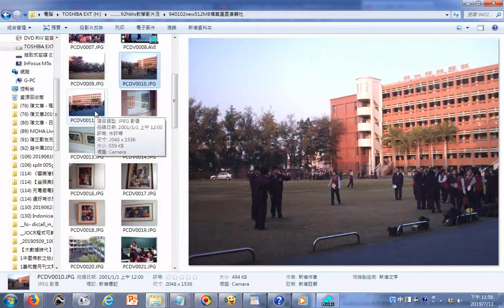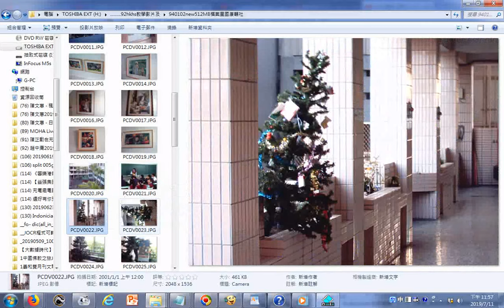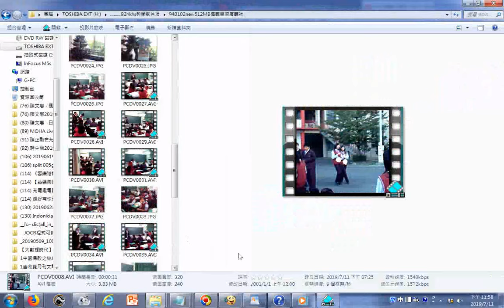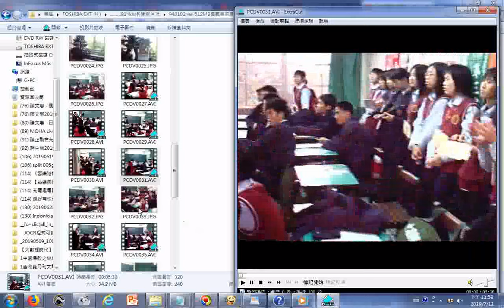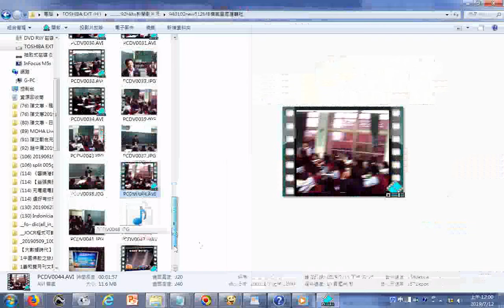hkhs興國高中康輔社活動影像紀錄 中華民國八、九十年代+附加的音樂是AudioJoiner激昂音樂、1、2、3歌唱 含激昂慷慨的國樂演奏 由姜慧瑜老師指揮神源山莊神源國樂團演奏+split 001狀